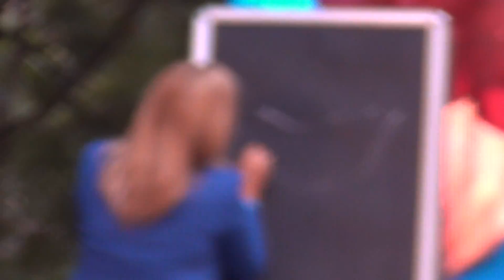Broadway Fesztivál 2012 Peller Anna Activity Budapest